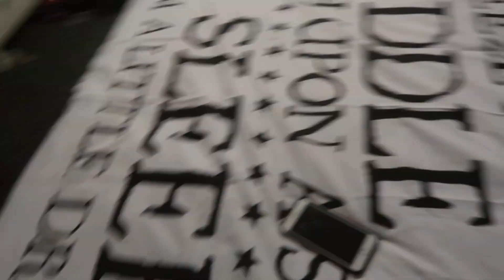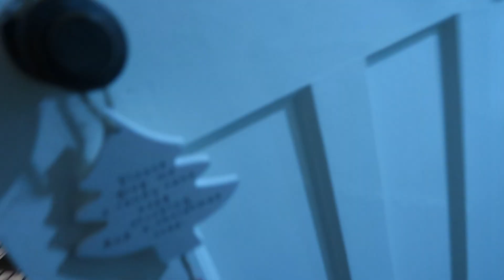Goodbye Christmas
Hey guys, the decs are down xx